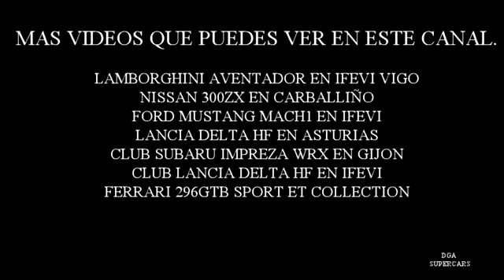maserati quatroporte en gijon 2023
MODELO NOVENTERO DE LA MARCA ITALIANA DEL TRIDENTE,VISTO EN EVENTO SALON MOTOR EN GIJON ASTURIAS 2023